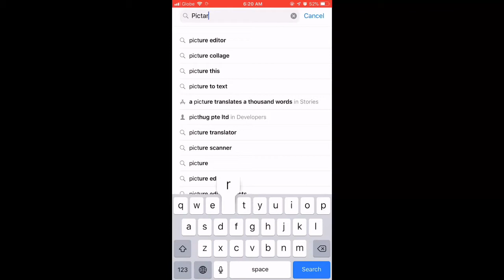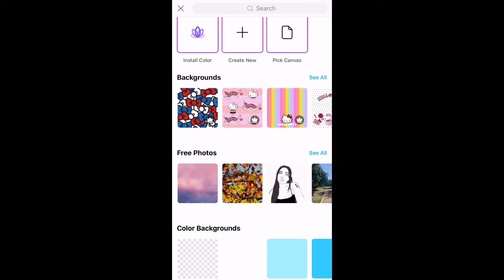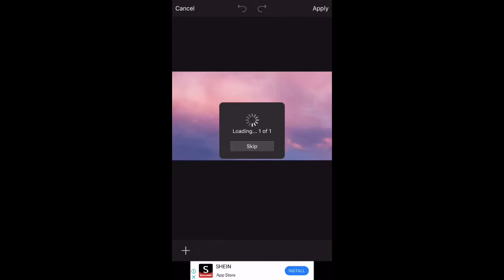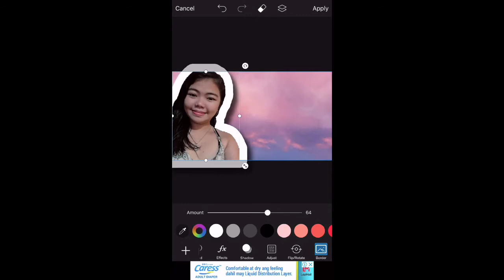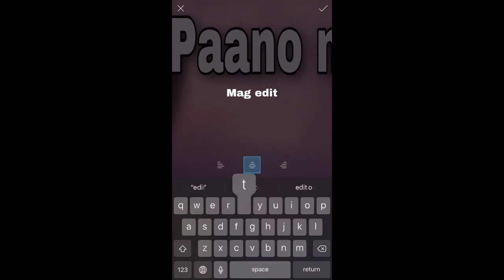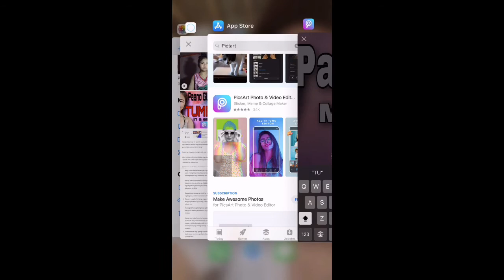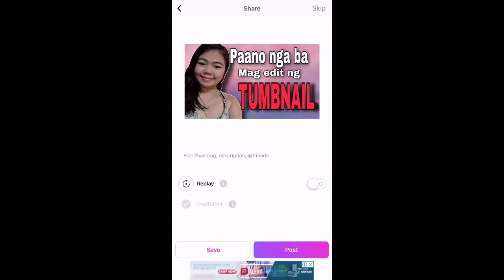THUMBNAIL TUTORIAL step by step | guide lines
Tutorial to make thumbnails

Sorry mali yung spelling ng thumbnail ko
Kayo nalang bahala hehe

Thnks for watching guy
GOD BLESSS ALWAYS